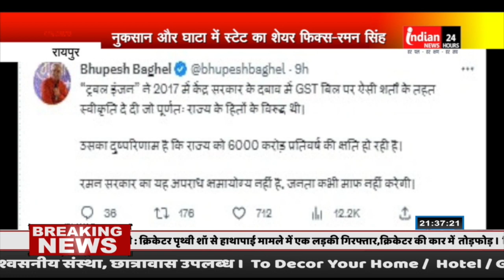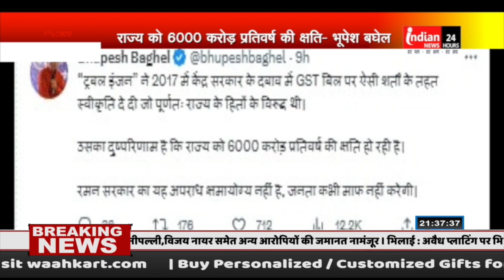रायपुर : छत्तीसगढ़ में GST पर फिर उभरा विवाद, राज्य को 6000 करोड़ प्रतिवर्ष की क्षति@IndianNewsMPCG